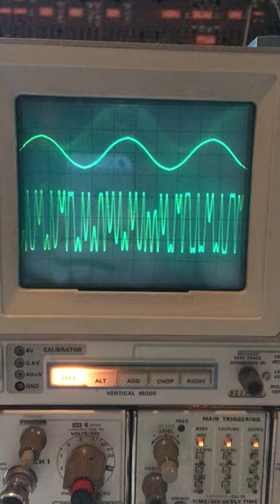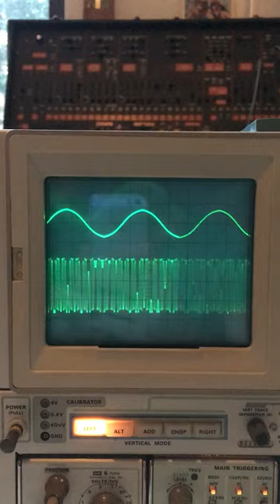Sinulator - some knob twiddling!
OML and WOMS (West Oakland Music Systems) teamed up to make the Sinulator.  here it is doing some phase modulation, with a sequenced tone used as the modulator.  the depth of modulation is adjusted manually through the video, and there is a drum back beat.  it can also be used as a wavefolder and sinewave shaper.

currently availabe via Perfect Circuit and soon at Synthcube.